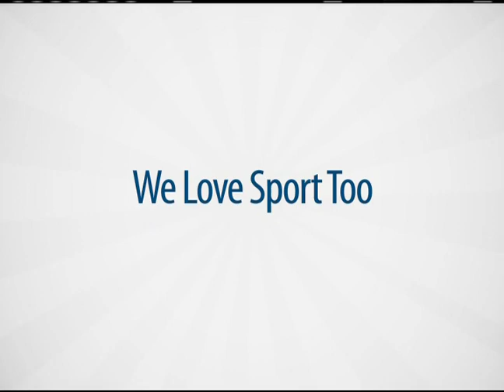Wesman Year in Review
Winnipeg Wesmen Sports Information Coordinator Sheldon Appelle talks about the Canada West season for the Wesmen